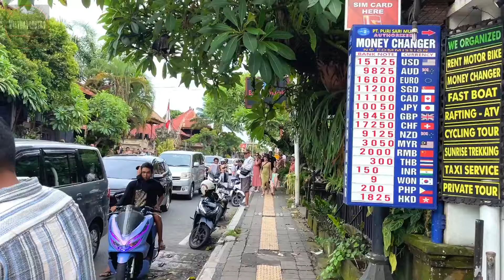Ubud Bali Dibikin Heboh 😁 Ribuan Turis Pantang Nyerah Nunggu Ogoh2‼️Nah Loh Bener-Bener Yaa Mereka 😁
Situasi ubud Bali sebelum acara festival ogoh2 dimulai. Tampak terlihat ribuan turis mancanegara memadati kawasan wisata ubud Bali dari siang hingga sore hari.

Musik video : @wayanrindikbali

Selamat menonton semoga terhibur dan bermanfaat terima kasih.